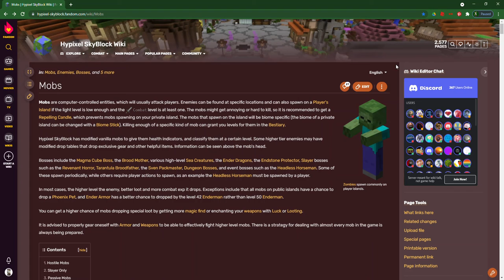All The Mobs In Hypixel